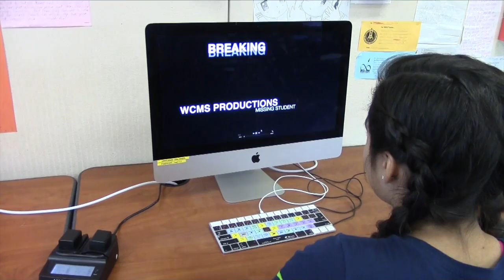Accidentally On Purpose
This video is about Accidentally On Purpose